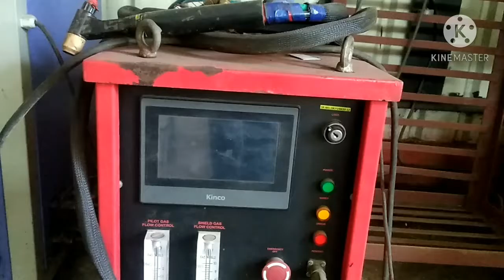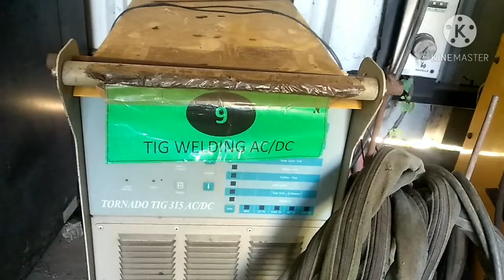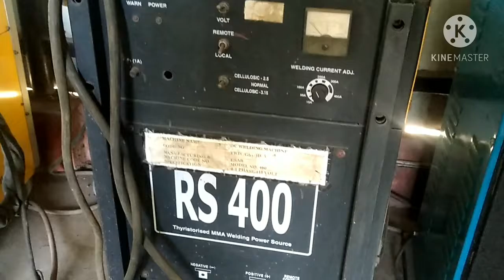Ghy amingaon Tool room & training center welding workshop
# Khanthai Basumatary